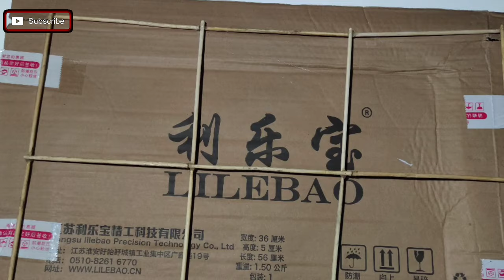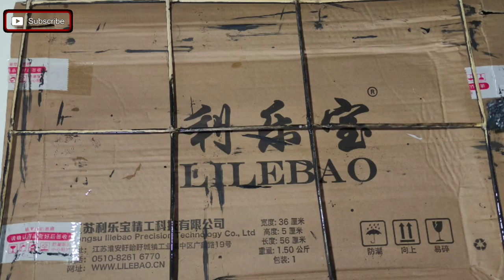(4k) diy wall Decoration room Without Spending Money? |Hack life| Life of diy kh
I DIY this wall decoration for share the world don't spend much much money for buy just do it yourself.

I hope you like it and enjoy my video if I have something wrong please don't mind me, I just share my little idea for ya !!!

Thanks 👍

⚫️Edit:

•Mi Note 10Lite
•App: VN app
•Song By: YouTube library